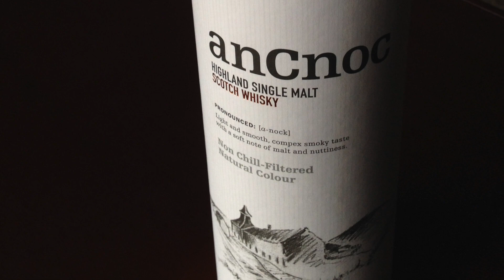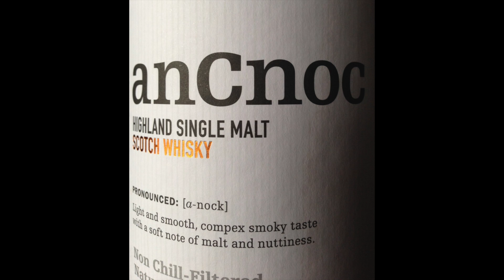AnCnoc 12 Year Single Malt Scotch #292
Here is the LINK for the LIVE show we reference...long but fun...

12 YEARS OLD

The anCnoc 12 year old is renowned the world over. Known as a must-have in any whisky drinker’s collection, it’s light and yet complex. Smooth yet challenging. And each twist and turn delivers a surprise. In fact, this is a dram that has something for everyone.

Colour
Gentle amber with a slight yellow hue.

Nose
Soft, very aromatic with a hint of honey and lemon in the foreground.

Taste
Sweet to start with an appetising fruitiness and a long smooth finish. Light yet complex, smooth yet challenging. This is a dram that has something for everyone.